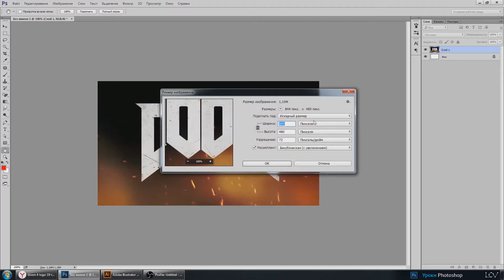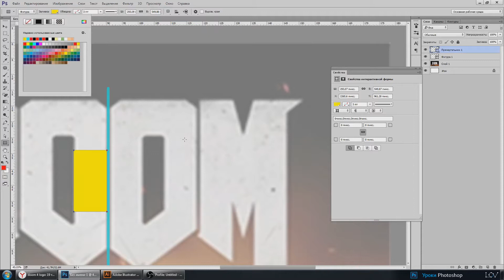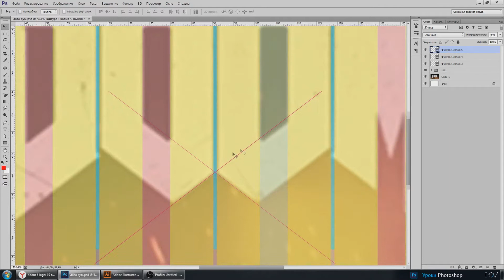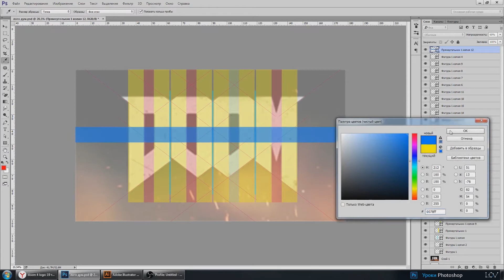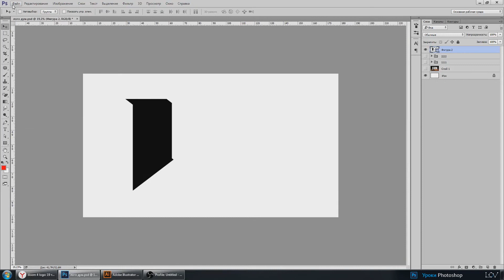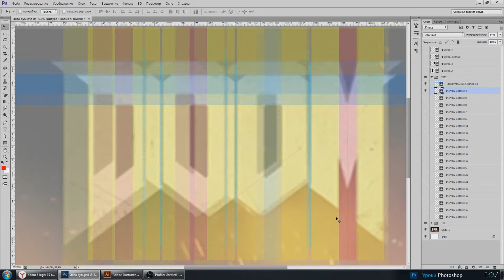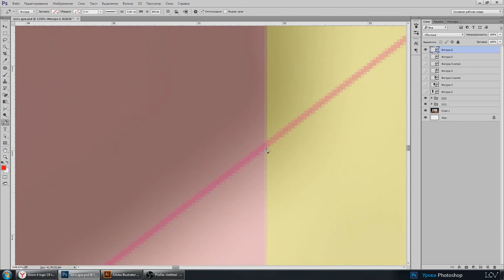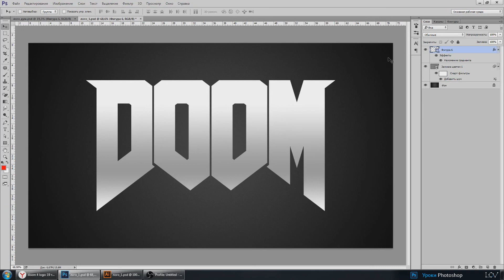Векторизуем логотип "DOOM"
Поговорим о разделителях, направляющих и определителях. Сделаем правильный геометрический лого.